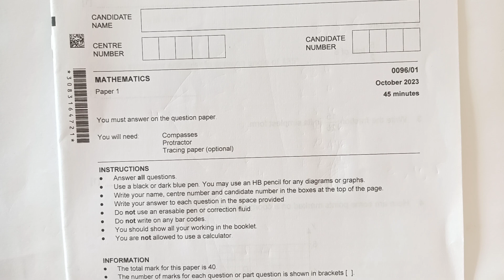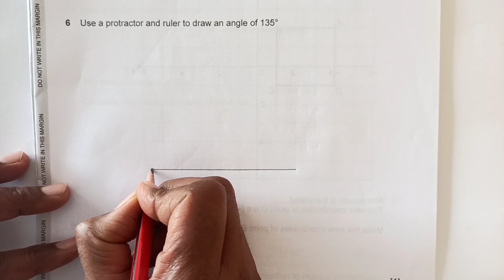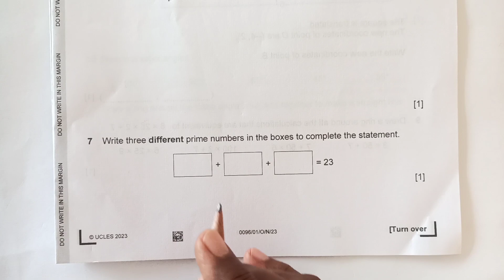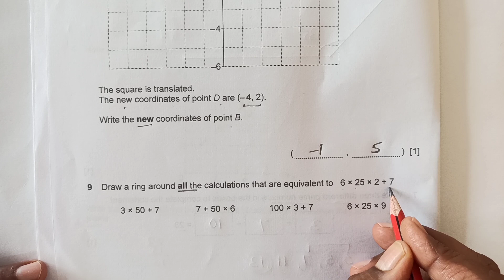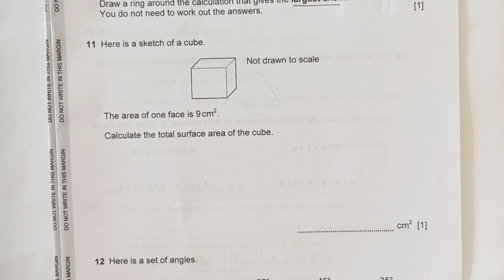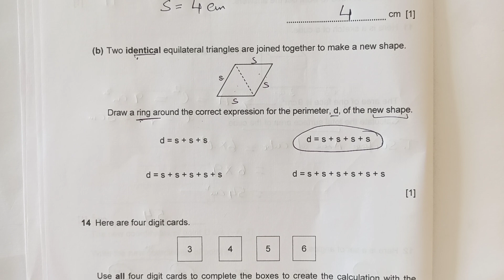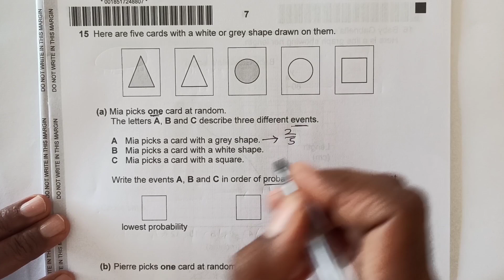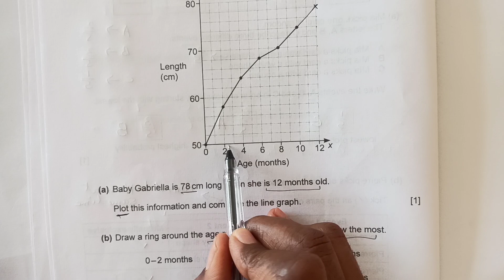Checkpoint Primary mathematics October 2023 Paper 1 / Fully explained Solution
Note -
Question No. 13a I made mistake...when side is 12 then perimeter is 36 cm

Checkpoint Primary Maths Paper 1/ October 2023/Cambridge PrimaryFully Solved
This video explains fully the solutions of Checkpoint Primary Maths Paper 2/  April 2018/Cambridge Primary/ 0845/02
Link to the pdf file of this paper:

Let me know if you have any questions and suggestions to improve !